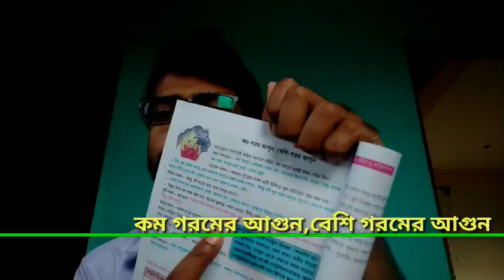কম গরমের আগুন, বেশি গরমের আগুন || পঞ্চম শ্রেণি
আমাদের পরিবেশ || safiur sir